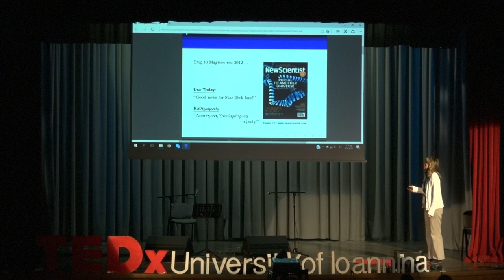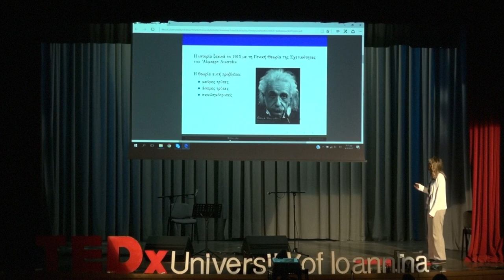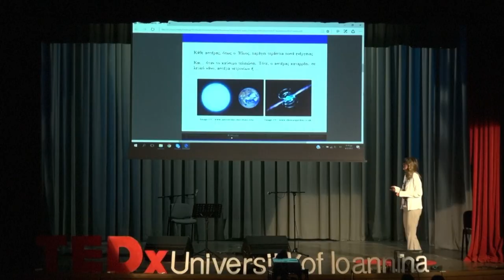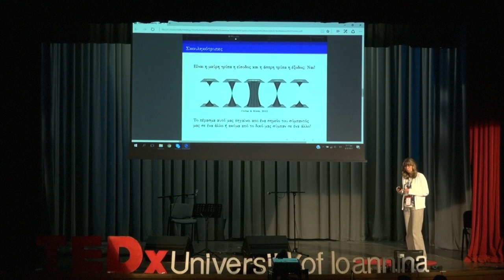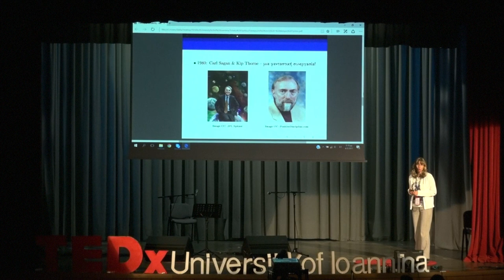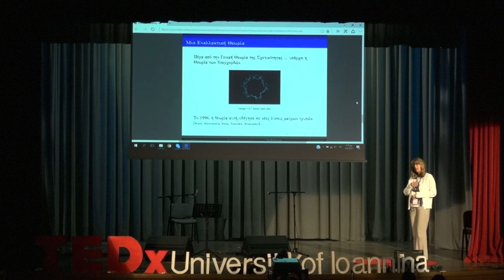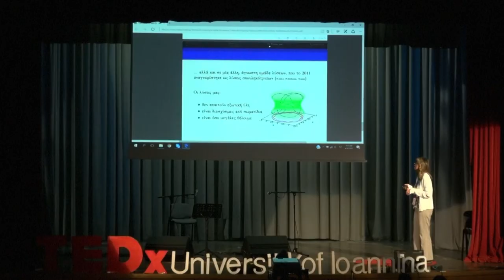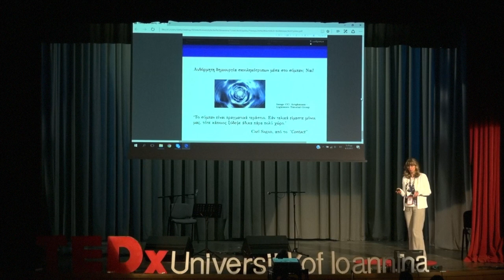Through black holes and wormholes | panagiota kanti | TEDxUniverisityofIoannina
Talk about black holes and wormholes

Kanti Panagiota was born in Giannitsa and studied Physics in University of Ioannina. She worked as a research associate in the universities of Minessota and Pisa as well as in the Conseil Européen pour la Recherche Nucléaire (CERN) in Switzerland. After that, she joined the Universities of Oxford and Durham. In 2007 she returned to the University of Ioannina, where she now has a professor position. She is married and a mother of a boy.